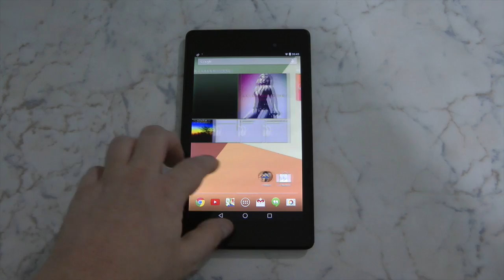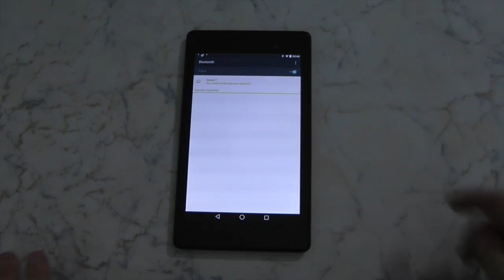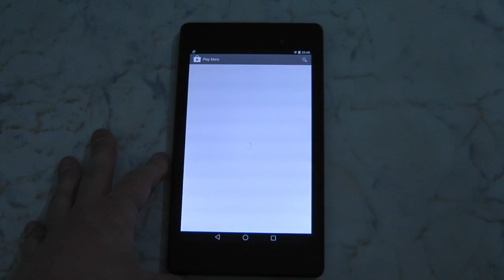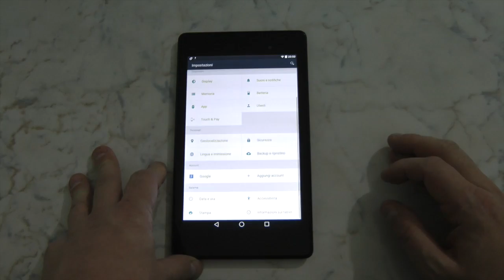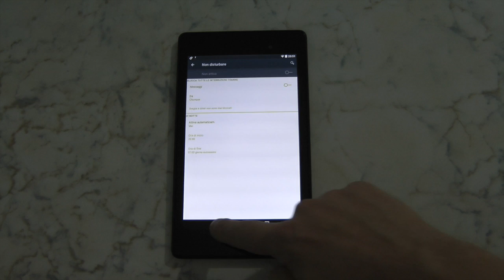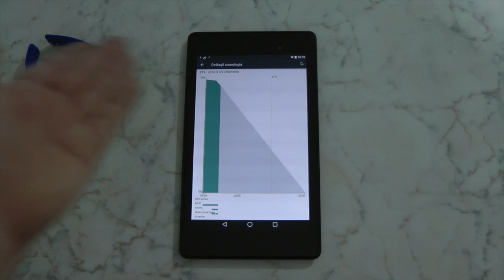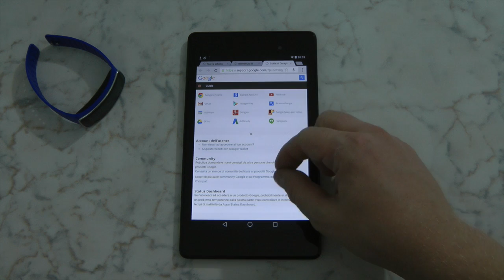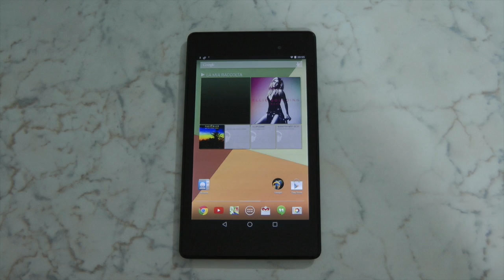ANTEPRIMA Android L Developer Preview su Nexus 7 2013 ITA